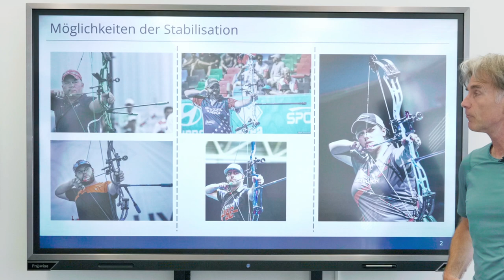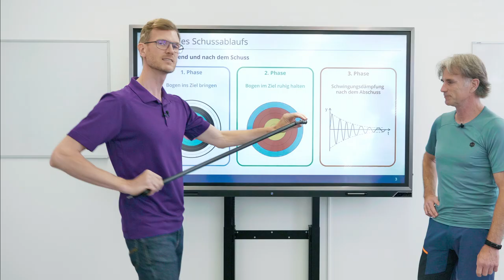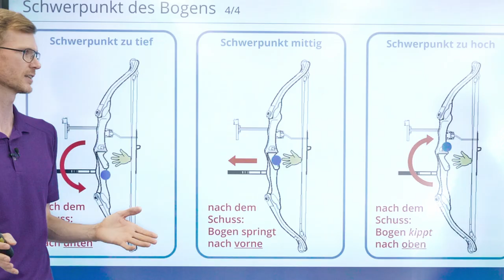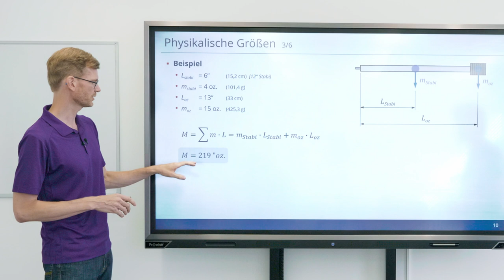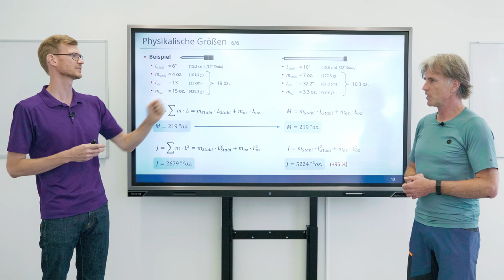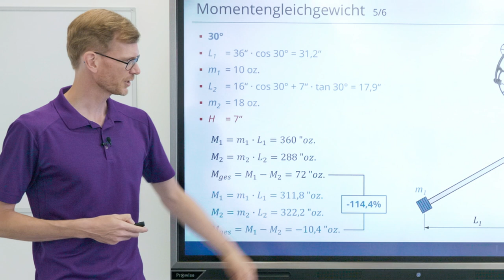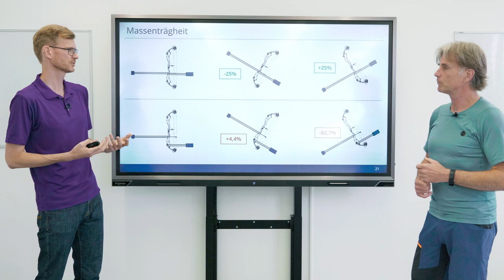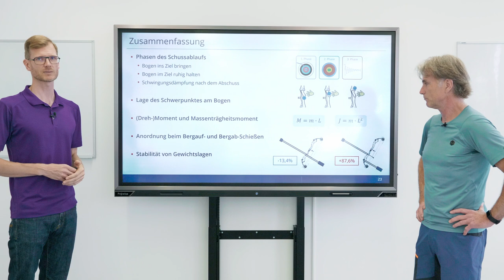Stabilisation - Mythen & Fakten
Zum Thema Stabilisation gibt es zahlreiche Mythen und Fakten. In diesem Video gehe ich zusammen mit Prof. Dr. Christian Spura von der Hochschule Hamm-Lippstadt (HSHL) die wissenschaftlichen Grundlagen durch.
Wieviel Gewicht braucht man? Wie lang soll der Stabi sein? Wie ist die Gewichtsverteilung? Was ist das Momentum? Was ist die Massenträgheit? Welche Unterschiede gibt es in der Ebene, bergauf und bergab zu beachten? Wie beeinflussen uns all diese Faktoren? Was soll man beachten?
Viele Fragen, wir geben viele Antworten. Über 50 Minuten geballte Information mit anschaulichen Bespielen geben euch das Wissen an die Hand, um eure Stabilisation am Bogen individuell für euch anzupassen.

00:00 Intro
00:45 Möglichkeiten der Stabilisation
04:52 Schussablauf-Phasen: wann stabilisieren
06:45 Die wichtigste Phase
09:29 Bogen ruhig halten - der Schwerpunkt
10:31 Wo soll der Schwerpunkt liegen? Voraussetzungen + Antwort
16:00 Warum gibt es viele Variationen in der Stabilisierung?
19:17 Was ist notwendig damit der Bogen ruhig steht - Grundlagen
19:32 #1 Gesamtgewicht
20:52 #2 Drehmoment
23:26 #3 Massenträgheit
25:24 praktisches Beispiel
29:04 Stabilisation bei Feldbogen & 3D - Auswirkungen, Beispiele
37:54 Zusammenfassung Stabilisation im Gelände
41:40 Massenträgheit - Wirkungsweise
48:32 Fazit
50:51 Abspann - Vorschau weitere Themen